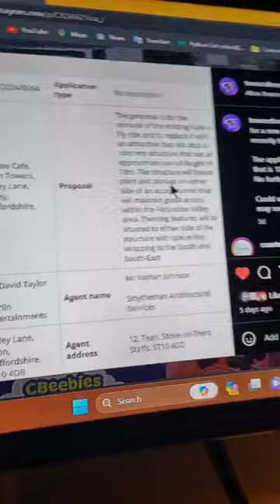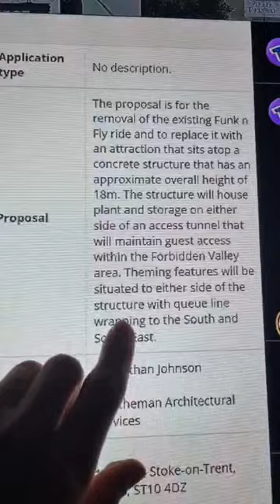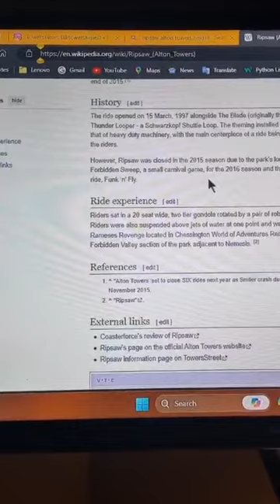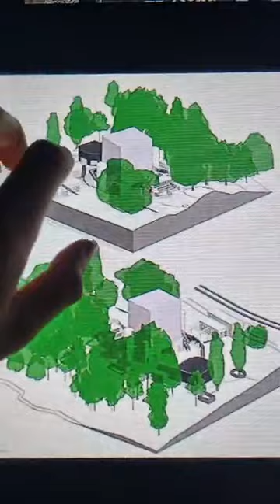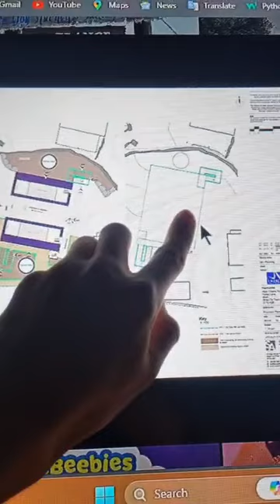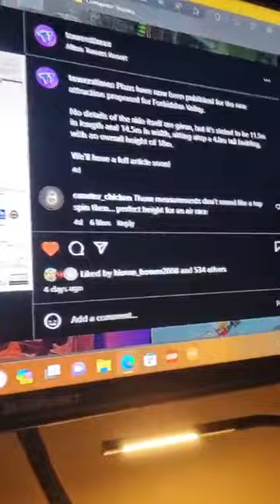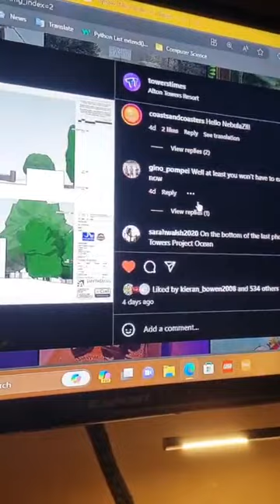Alton Towers is getting a new flat? Inspeculation Time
Alton Towers Resort is adding a new flat ride. But what could it be?